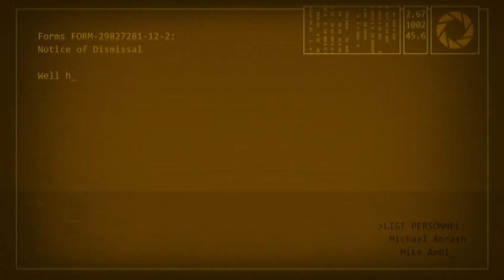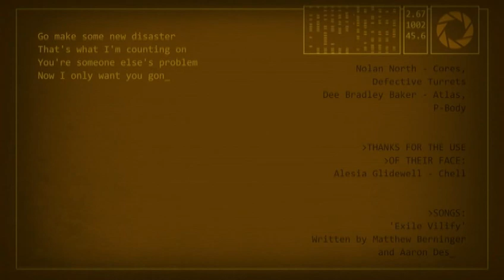Portal 2 walkthrough - end credits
To wrap up my video walkthrough of Portal 2, here are the end credits, starting with the opera, credits and the final epilogue. Hope you enjoyed the walkthrough!